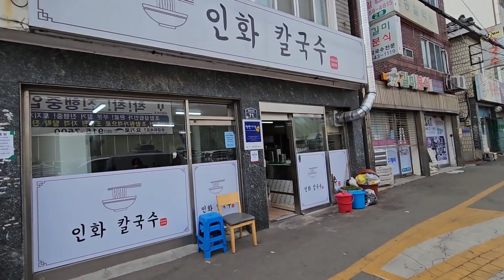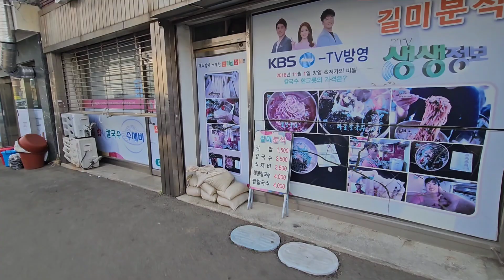부산 윗반송ㆍ2500 원 할매 칼국수